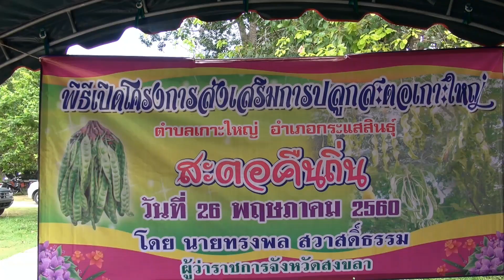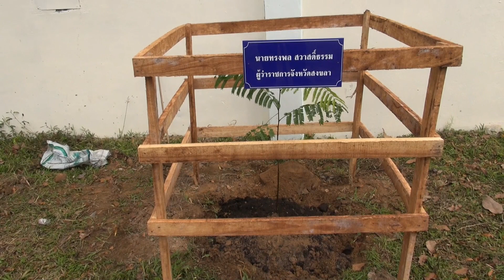26 05 60 จังหวัดสงขลา ส่งเสริมการปลูกสะตอ